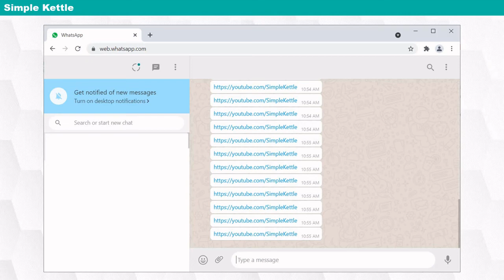How to open WhatsApp in Laptop / Desktop / Browser? | WhatsApp Web | Simple Kettle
How to open WhatsApp in Laptop / Desktop / Browser? | Simple Kettle

how to open whatsapp in laptop with qr code
how to open whatsapp in laptop windows 10
how to open whatsapp in laptop from jio phone
how to open whatsapp in laptop with phone number
how to open pdf file in whatsapp in laptop
how to open gb whatsapp in laptop
how to open whatsapp in hp laptop
how to open whatsapp on laptop if phone is not working
how to open iphone whatsapp in laptop
how to open whatsapp in lenovo laptop
how to open whatsapp link in laptop
how to open whatsapp in my laptop
how to open whatsapp in laptop with mobile number
how to open whatsapp in laptop step by step
how to open two whatsapp in laptop
to open whatsapp in laptop
to open whatsapp in pc
how to open whatsapp in laptop using phone number